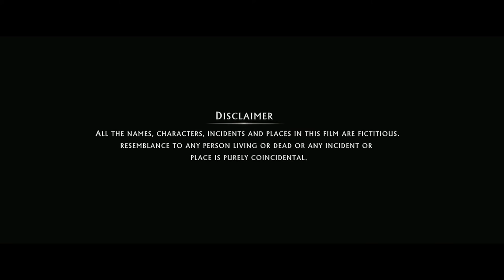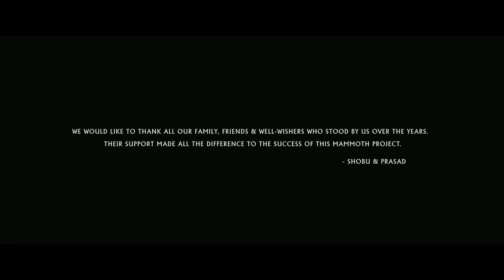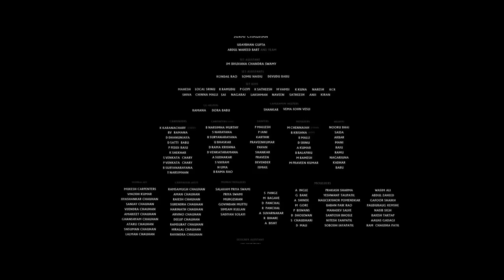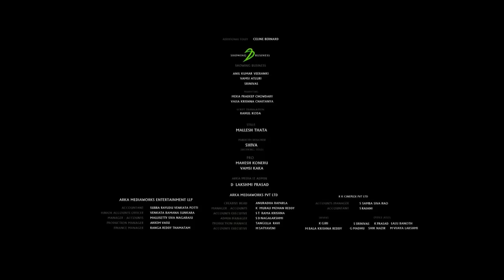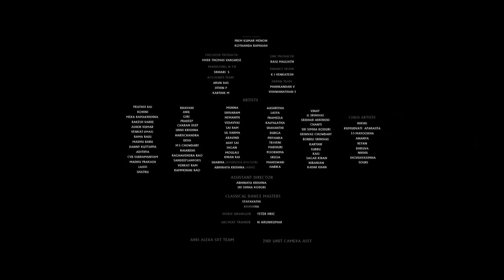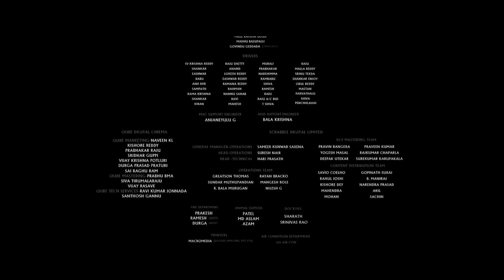Bahubali 2 in kannada(FHD) | ಬಾಹುಬಲಿ 2 ಕನ್ನಡದಲ್ಲಿ| Bahubali 2 full movie in kannada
Baahubali 2 - The Conclusion | Kannada | Prabhas | Anushka | Rana Daggubati

ENTERTAINMENT PERPUSE ONLY
ALL RIGHTS RESERVES TO THE CREATOR OF THE CONTENT

 ಯಾವುದೇ ಹಕ್ಕುಸ್ವಾಮ್ಯ ಉಲ್ಲಂಘನೆಯ ಉದ್ದೇಶ. ಕೃತಿಸ್ವಾಮ್ಯ ತೆಲುಗಿಗೆ ಸೇರಿದೆ: ಅರ್ಕಾ ಮೀಡಿಯಾ ವರ್ಕ್ಸ್, ತಮಿಳು: ಕೆ ಪ್ರೊಡಕ್ಷನ್ಸ್, ಮಲಯಾಳಂ: ಗ್ಲೋಬಲ್ ಯುನೈಟೆಡ್ ಮೀಡಿಯಾ, ಹಿಂದಿ: ಧರ್ಮ ಪ್ರೊಡಕ್ಷನ್ಸ್ ಧನ್ಯವಾದಗಳು. ನಗುತ್ತಲೇ ಇರಿ ಮತ್ತು ಇತರರು ನಗಲು ಬಿಡಿ:)

ಬಾಹುಬಲಿ ಎರಡು ಭಾಗಗಳ ಭಾರತೀಯ ಚಲನಚಿತ್ರವಾಗಿದ್ದು, ಏಕಕಾಲದಲ್ಲಿ ತೆಲುಗು ಮತ್ತು ತಮಿಳು ಭಾಷೆಯಲ್ಲಿ ಚಿತ್ರೀಕರಣಗೊಳ್ಳುತ್ತಿದೆ. ಈ ಚಿತ್ರವನ್ನು ಹಿಂದಿ, ಮಲಯಾಳಂ ಮತ್ತು ಇತರ ಹಲವಾರು ವಿದೇಶಿ ಭಾಷೆಗಳಲ್ಲೂ ಡಬ್ ಮಾಡಲಾಗುವುದು.

ಕಾಸ್ಟ್

bahubali 2 kannada movie,
bahubali 2 kannada,
bahubali 2 songs,
bahubali 2 movie,
bahubali 2 trailer,
bahubali 2 full movie telugu,
bahubali 2 scenes,
bahubali 2 all song,
bahubali 2 action scene,
bahubali 2 audio launch,
bahubali 2 all songs in hindi,
bahubali 2 arrow scene,
bahubali 2 anushka entry,
bahubali 2 actress name,
bahubali 2 arrow scene reaction,
bahubali 2 best scene,
bahubali 2 bahubali 2,
bahubali 2 bgm,
bahubali 2 boy,
bahubali 2 best scene in hindi,
bahubali 2 background music,
bahubali 2 bhojpuri film,
bahubali 2 bgm ringtone,
b bahubali 2 full movie,
b bahubali 2 full movie telugu,
mr b bahubali 2,
bahubali 2 b g m,
bahubali 2 review mr b,
bahubali 2 cinema,
bahubali 2 comedy,
bahubali 2 g,
bahubali 2 hindi,
bahubali 2 hd,
bahubali 2 hindi movie,
bahubali 2 hindi songs,
bahubali 2 hindi film,
bahubali 2 head cut scene reaction,
bahubali 2 heroine name,
bahubali 2 hindi picture,
bahubali 2 full movie h d,
bahubali 2 full movie h d telugu,
r 2 h bahubali,
bahubali 2 songs h,
bahubali 2 in kannada,
bahubali 2 in telugu,
bahubali 2 in hindi,
bahubali 2 in tamil,
bahubali 2 interval scene,
bahubali 2 in hindi full movie,
bahubali 2 interval scene reaction,
bahubali 2 in telugu full movie,
i bahubali 2 full movie,
bahubali 2 jokes,
bahubali 2 jukebox,
bahubali 2 jay jaykara,
bahubali 2 jokes in telugu,
bahubali 2 jukebox telugu,
bahubali 2 jiyo re bahubali,
bahubali 2 jukebox hindi,
bahubali 2 jaby koay,
bahubali 2 songs tamil j,
bahubali 2 kannada dubbing full movie,
bahubali 2 kannada song,
bahubali 2 kannada movie songs,
bahubali 2 ka gana,
bahubali 2 kannada delhi,
bahubali 2 ke gane,
bahubali 2 ka song,
bahubali 2 4k,
k c r bahubali 2,
bahubali 2 last fight,
bahubali 2 little singham,
bahubali 2 last fight telugu,
bahubali 2 last fight reaction,
bahubali 2 last song,
bahubali 2 love scenes,
bahubali 2 last fight scene reaction,
bahubali 2 last fight in hindi,
bahubali 2 l full movie,
bahubali 2 malayalam full movie,
bahubali 2 movie in kannada,
bahubali 2 movie hindi,
bahubali 2 movie scenes,
bahubali 2 music,
bahubali 2 mistakes,
bahubali 2 movie telugu,
bahubali 2 m,
bahubali 2 hindi m,
m s dhoni bahubali 2 song,
bahubali 2 s,
bahubali 2 telugu movie s,
bahubali 2 movies,
bahubali 2 mass s,
bahubali 2 videos,
bahubali 2 vs krrish 3,
bahubali 2 telugu,
bahubali 2 telugu movie,
bahubali 2 tamil,
bahubali 2 telugu songs,
bahubali 2 telugu full movie,
bahubali 2 tamil full movie,
bahubali 2 trailer reaction,
bahubali 2 full movie t,
bahubali 2 t,
bahubali 2 songs t,
bahubali 2 songs t series hindi,
bahubali 2 full movie t series,
bahubali 2 trailer t series,
bahubali 2 trailer telugu t series,
bahubali 2 songs t series,
bahubali 2 unseen videos,
bahubali 2 ultra hd 4k full movie,
bahubali 2 unknown facts,
bahubali 2 urdu,
bahubali 2 ungli katne wala scene,
bahubali 2 unseen scene,
bahubali 2 uncut scene,
bahubali 2 usa,
bahubali 2 video,
bahubali 2 video songs,
bahubali 2 vfx,
bahubali 2 video film,
baahubali 2 video songs telugu,
bahubali 2 video picture,
bahubali 2 villain dialogue,
bahubali 2 video gana,
video bahubali 2,
video bahubali 2 picture,
video bahubali 2 funny video,
4k video bahubali 2,
hindi video bahubali 2,
4k video bahubali 2 songs,
making video bahubali 2,
reaction video bahubali 2,
bahubali 2 whatsapp status,
bahubali 2 war scene,
bahubali 2 war scene reaction,
bahubali 2 whatsapp status telugu,